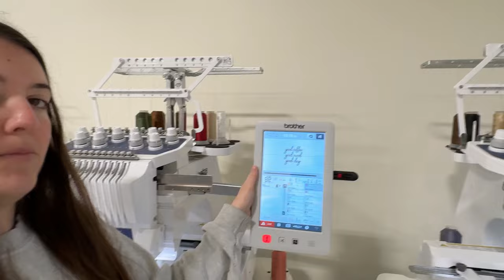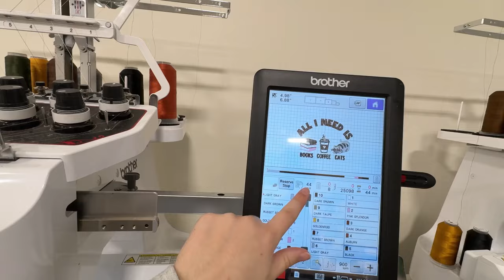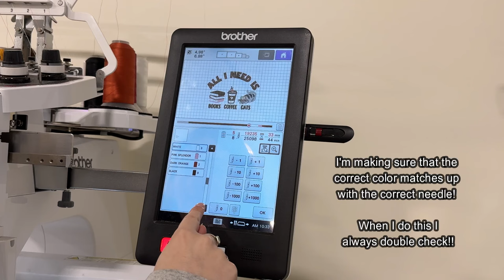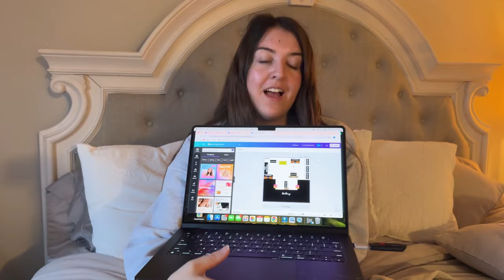Day in the Life of a Small Business Owner | Small Business Vlog | Embroidery | Packing Orders | #002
If you’re new here welcome I'm Emily the owner of Emily Paige Company ☺

In this week’s video, I’m taking you along with me for a very busy day in my life as a 24 year old full time small business owner. Since I’m one gal wearing all the hats in the business my day typically look like this! We’re currently in the “slow season” which means orders have slowed down and I have more free time. I’ve been taking advantage of this time to work on new collections, prep for a very busy market season and more. I hope you guys enjoy this video! :)

Thank you so much for all of your support on my channel it means the absolute world to me! My first video I had no expectations (my goal was 100 viewers) and the views keep continuing to grow and I’ve gained so many amazing subscribers. I received so much positive feedback from you guys from the first video and I see/hear all your requests to make more videos and well here we are!

I hope you'll hang around on my channel to get to know me more & see more behind the scenes of markets and my life! I have my second pop up market of the year on Sunday (03/24) and I’m taking you guys along with me on market day!

About the Brand:
I launched EPC in the corner of my college bedroom in 2020 while being a full time college student. After I graduated, we decided to move to the city and I continued to grow my business full time in our tiny one bedroom apartment. In 2023, we officially moved into a 5,000 sq ft warehouse to continue to grow + expand! While EPC is primarily online we also vend at many pop up markets in Columbus, Ohio.

Here are a few fun facts about me ☺
✿ I graduated college in 2021 from Ohio University with a Bachelors in Community & Public Health.
✿ I'm a cat mom to 3- a calico named Ivy, a tortoise named Puff & another calico named opal
✿ I love reading mystery/thriller books & I'm a true crime junkie
✿ My favorite food is Macaroni and cheese

Music
*all music is from Wondershare Filmora
Happy Diary
Relaxing LoFi Day- AI Music
Overflowing Ideas- AI Music
Don’t Wake Me Up- AI Music
Road Trip- AI Music
Ohisama Humming- AI Music
Chilling Day- AI Music
Hand in hand- AI Music